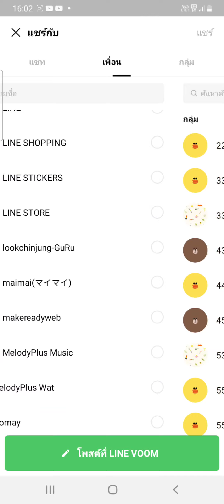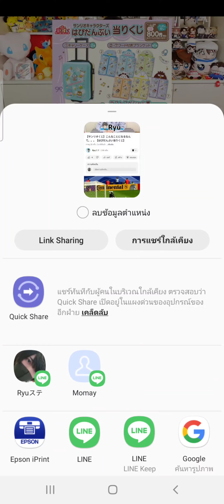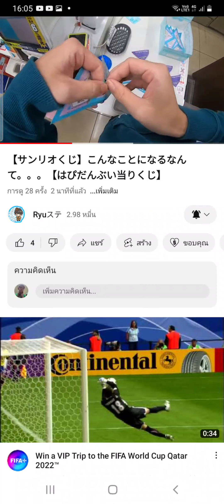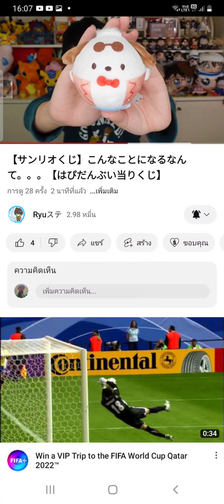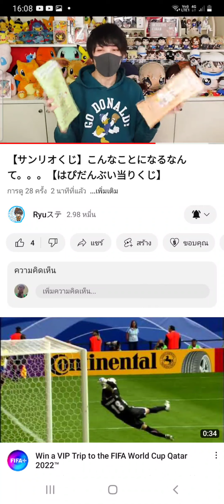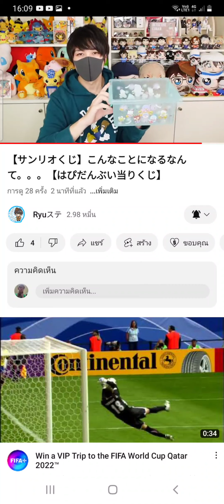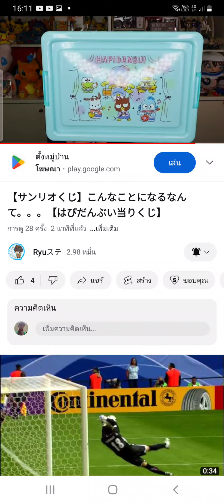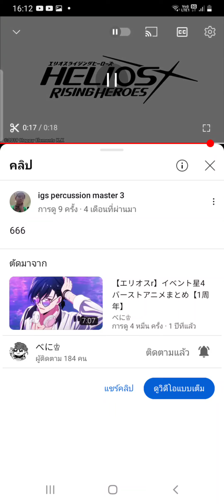3 พฤศจิกายน ค.ศ. 2022